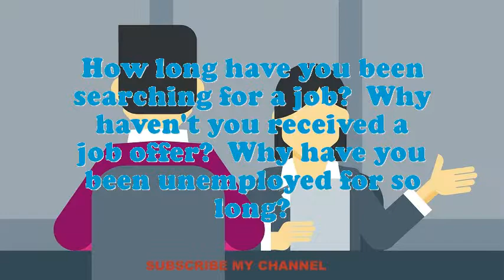Panel Saw Tender Computerized Woodworking interview questions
Interview Questions for Panel Saw Tender Computerized Woodworking.What are your professional objectives for an Panel Saw Tender Computerized Woodworking?What is most significant to you in an Executive Panel Saw Tender Computerized Woodworking position?Illustrate few exemplars of companionship as an Panel Saw Tender Computerized Woodworking.In your Panel Saw Tender Computerized Woodworking Chef job did you feel you improved agreeably?How many projects simultaneously you have worked as an Panel Saw Tender Computerized Woodworking?